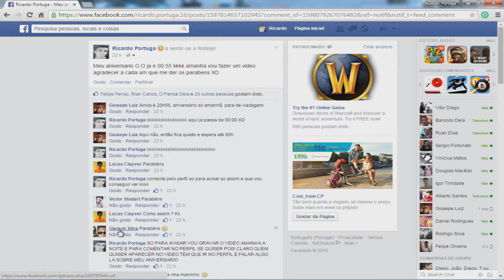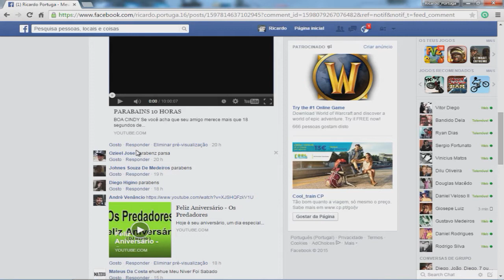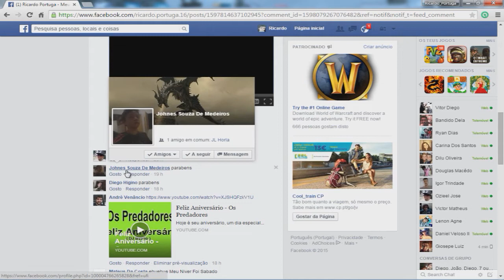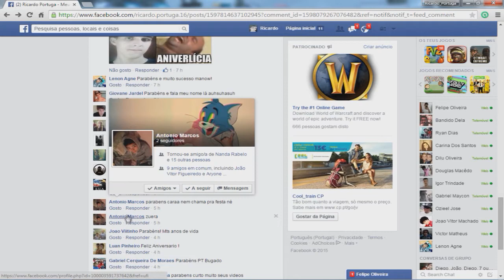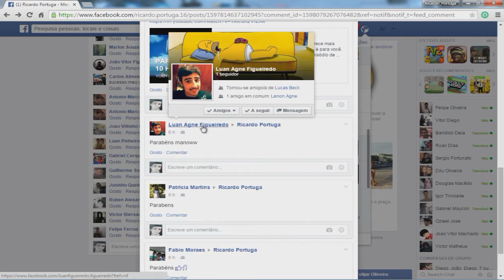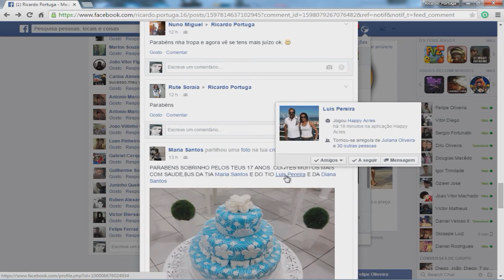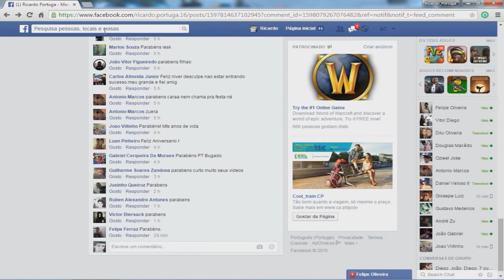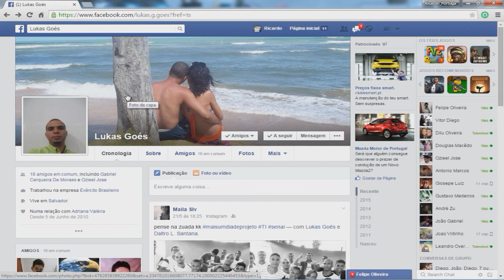Agradecendo todos que me desejarem feliz aniversario!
Boas Pessoal Video novo no Canal Espero Que Gostem do Video deixem seu like e Favorito e Divulguem nas vossas Redes sociais Para Poder estar me ajudar com os videos no Canal Muito Obrigado um Forte Abraço e Fuiiiiiiiiiiiiiiiiii !!

MEUS CONTACTOS

➤ SKYPE ♥
ricardo30542